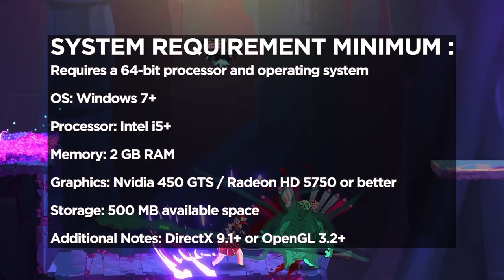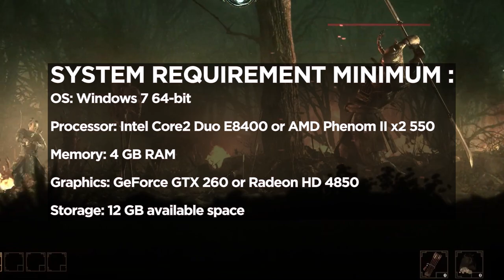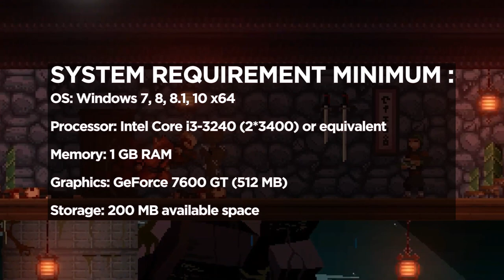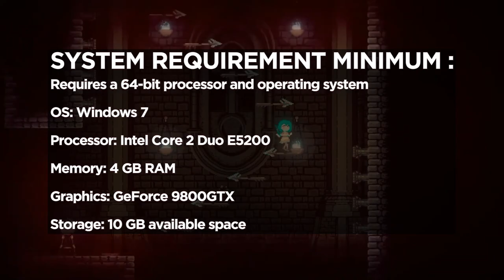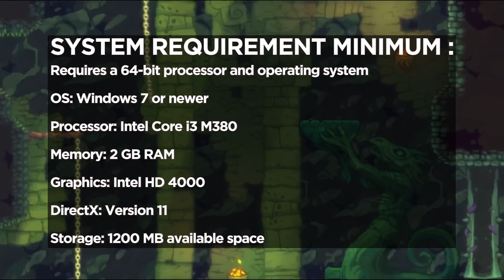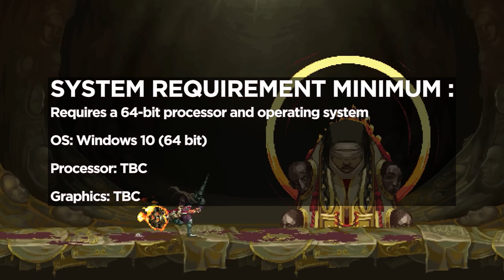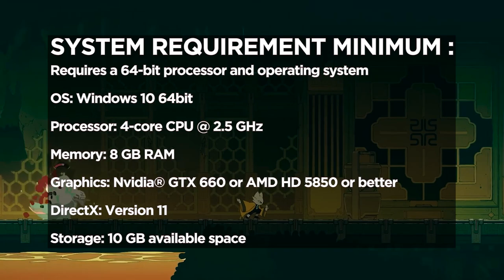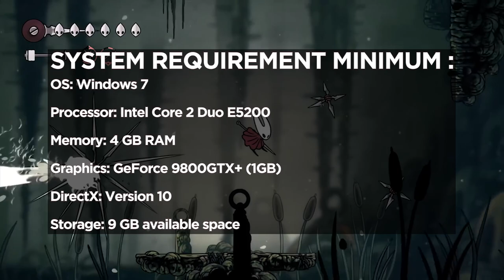25 Most Anticipated Upcoming Metroidvania Games in 2023 and Beyond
How to buy games through Instant Gaming:
1. Click the link above then create your own ID.
2. And Start Seacthing the game you want on your preferred platforms.
3. Make the payment and get your activation key.
4. Use the activation key on the platform you've chosen.
5. Done!

This this the list the MOST ANTICIPATED UPCOMING METROIDVANIA GAME in 2023 and Beyond!!!
For metroidvania Fans is a must play for these game!

Time stamp:
00:00 Intro
00:29 25. Awaken : Astral Blade
01:04 24. Cookie Cutter
01:33 23. Never Grave : The Witch and The Curse
02:08 22. Testament : The Order of High Human
02:48 21. The Spirit of The Samurai
03:26 20. Tevi
04:04 19. Chains of Fury
04:44 18. HEART ABYSS
05:20 17. Gravity Circuit
05:58 16. Bushiden
06:29 15. Momodora : Moonlit Farewell
07:02 14. Rune Fencer Illya
07:35 13. Savior
08:04 12. Gunbrella
08:40 11. Earthblade
09:10 10. Mandragora
09:40  9. Animal Well
10:16  8. Akatori
10:43  7. Blasphemous 2
11:13  6. Anima Flux
11:47  5. Gestalt : Steam & Cinder
12:18  4. Nine Sols
12:56  3. The Last Faith
13:37  2. Crowsworn
14:20  1. Hollow Knight : Silksong